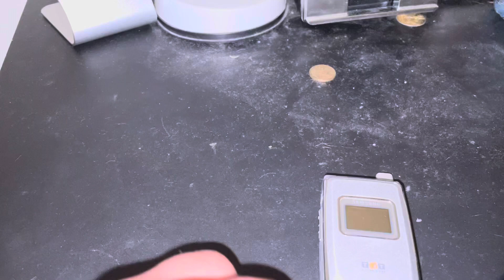Samsung SGH-T410 original ringtones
Original ringtones, SMS tones, vibration, system sounds and alarm tones of the Samsung SGH-T410.

Unlocked for all networks !